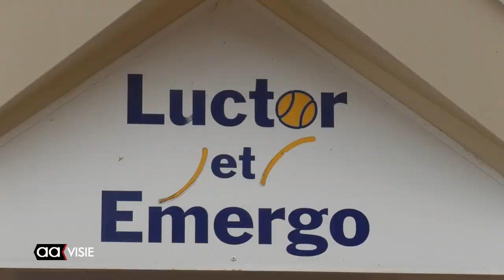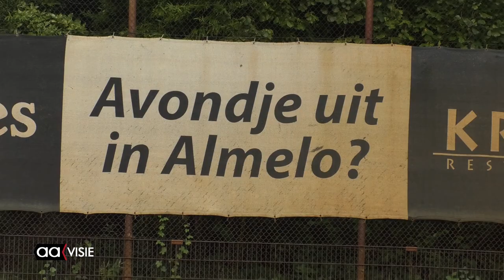Tennissen mag nog wel..... Luctor et emergo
Een van de weinige clubsporten die nog wel mogen onder de corona-maatregelen. Er zit genoeg afstand tussen de spelers. Tennissen mag nog wel, Luctor et emergo